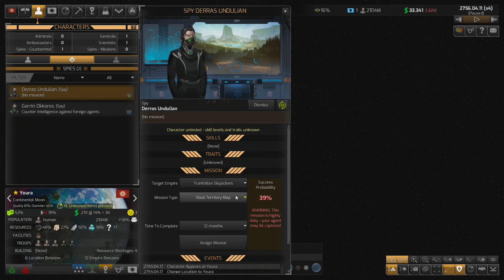Let's Play Distant Worlds 2 #1 | Die Geschichte des Imperiums | gameplay deutsch tutorial Menschen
Distant Worlds, das von den Kritikern gefeierte 4X-Weltraum-Strategiespiel, ist mit einer brandneuen 64-Bit-Engine, 3D-Grafik und einem ausgefeilten Interface zurück, um mit Distant Worlds 2 eine epische neue Distant Worlds-Serie zu beginnen.

Distant Worlds 2 ist ein riesiges, pausierbares 4X-Echtzeit-Weltraumstrategiespiel. Erleben Sie die volle Tiefe und die Details der rundenbasierten Strategie, aber mit der Einfachheit und Leichtigkeit der Echtzeit und im Umfang eines Massively-Multiplayer-Online-Spiels. Das Universum gehört Dir!

00:00 Spieleinstellungen
01:52 Die Geschichte des Imperiums
05:30 Spielstart

🎮 UNSER SPIEL 🎮
         ► Distant Worlds 2
         ► Version 1.0.1.4